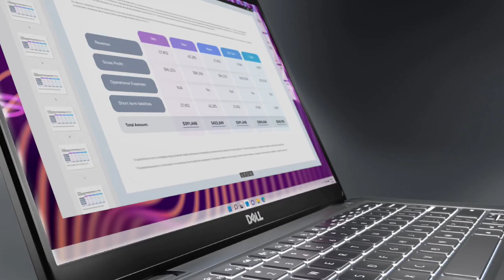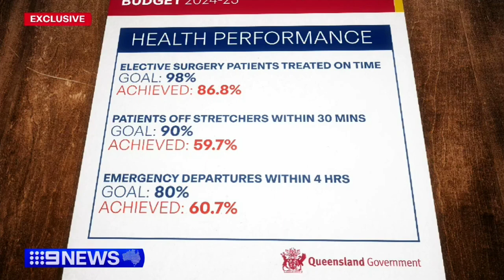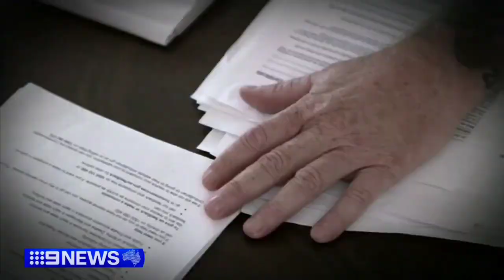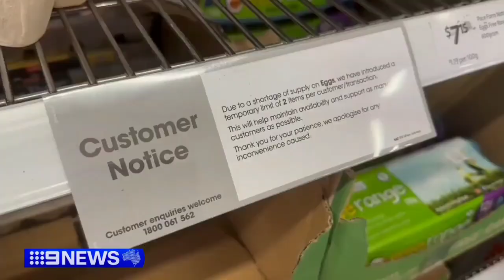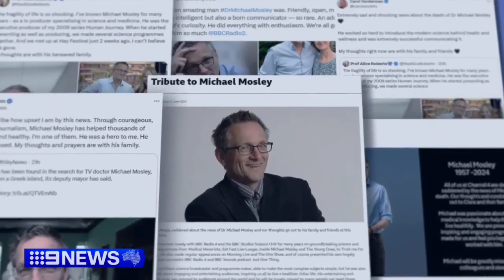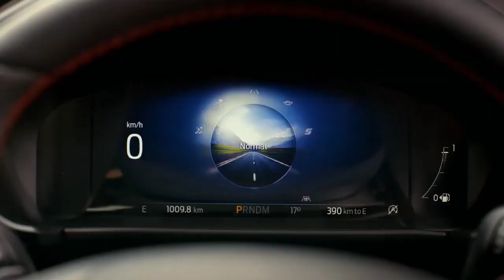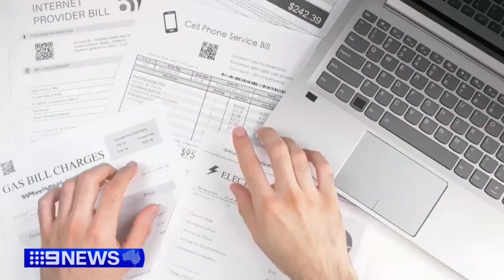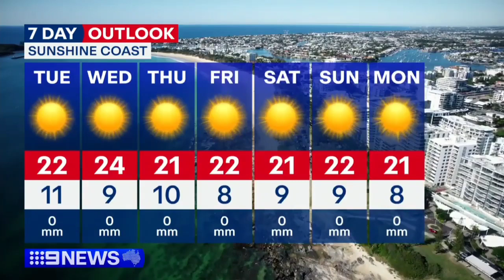9News Queensland - Monday June 10th 2024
Kings Birthday Bulletin with Andrew Lofthouse and Melissa Downes (News), Jonathan Uptin (Sport from the Chandler Aquatic Centre) and Gary Youngberry (Weather from New Farm)